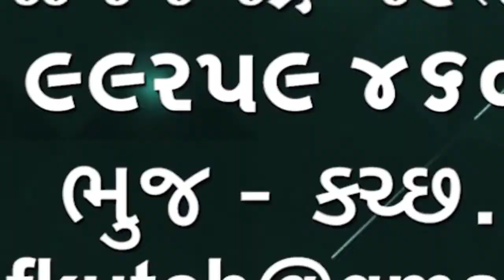કચ્છમાં વિષમ વાતાવરણ, દિવસે ગરમી,રાત્રે ઠંડી, પરોઢે ઝાકળ